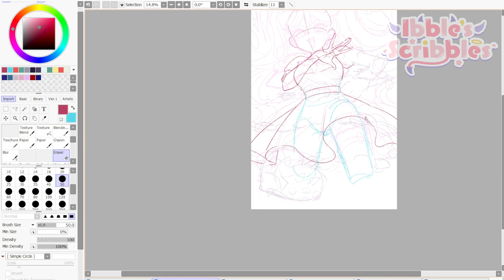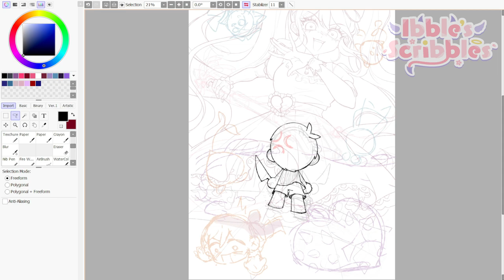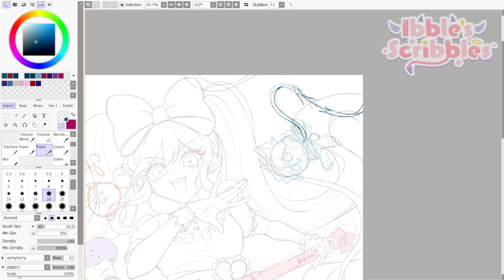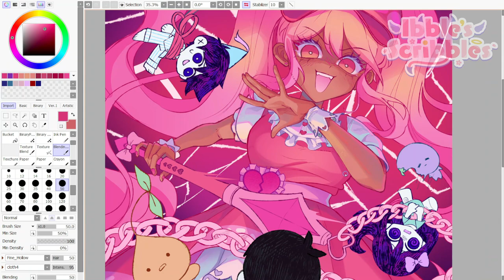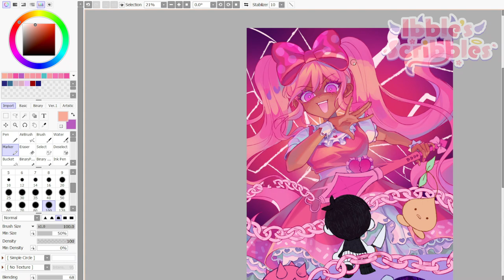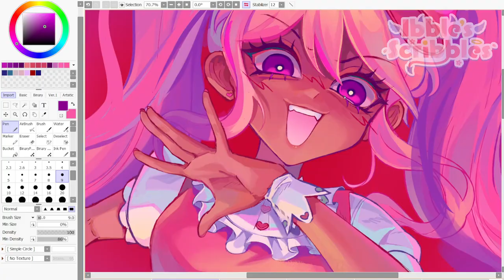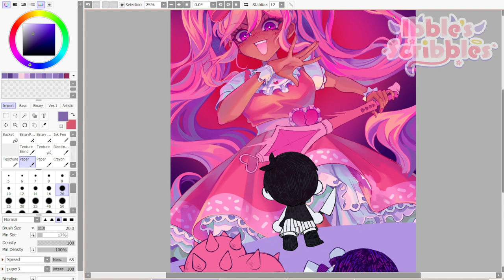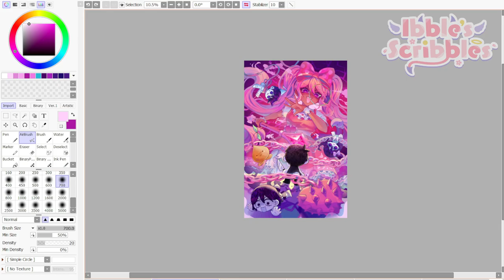World's End Valentine ♡ OMORI Fanart ♡ SPEEDPAINT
♡ Sweetheart my beloathed!!! ♡
Youtube's a big meanie and wouldn't let me used the songs I wanted for this speedpaint so i made a playlist with the songs i wanted to use. feel free to mute this video and play it in another tab if u wanna watch with the intended soundtrack =3=
I was very happy with the music selection which are all from my Sweetheart playlist that I looped while drawing this hehe... the songs are very much the intended Vibe for this drawing so I really hope you give it a listen and think about her...!
I knew I had to draw Sweetheart as soon as I met her in the game and I'm happy to finally have gotten around to dedicating a full piece to her! I really enjoyed her boss battle and her theme absolutely demolished me on impact so I wanted to create a piece that invoked the feeling of being completely overwhelmed by her fight (she was my first game over ♡) You can purchase this piece as an 11x17 print over in my shop!

I struggled a bit with the rendering of this piece but I'm happy i started over several times in various areas and pushed myself to fix places i wasnt happy with bc im much more satisfied with the end result!!

Programs: Paint Tool SAI 2 + Clip Studio Paint for effects
Time: ~35

Final drawing: TBA

Tee Hee Hee !

Endcard Graphic by: @saiyakyun
Animated chibis by @RAIKAN_RIKANTO